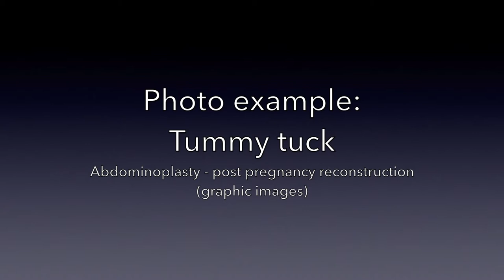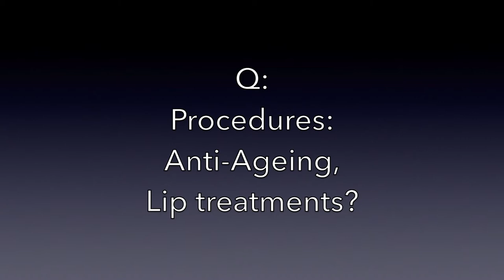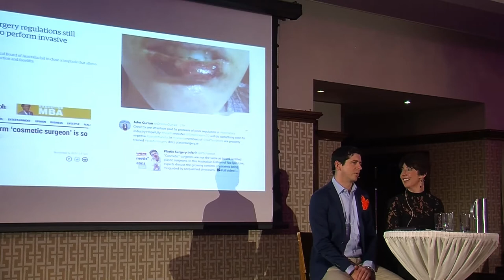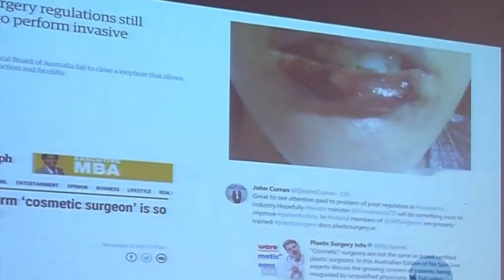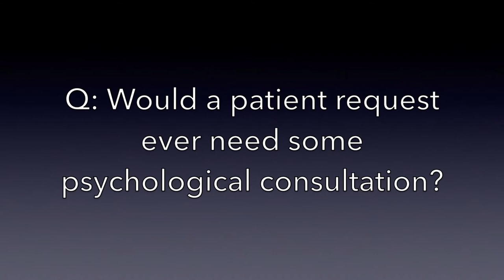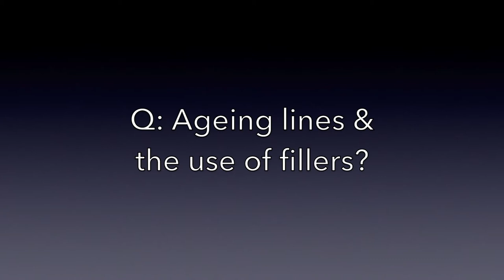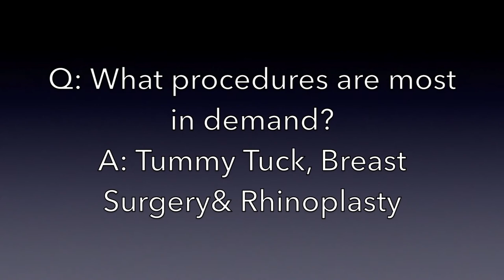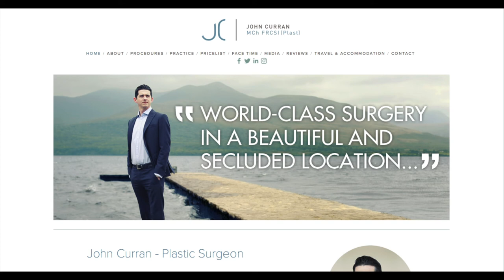Dr. John Curran, Plastic Surgeon - Interviewed by Mary O’Donnell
topics covered:
Tummy Tucks (Abdominoplasty)
Lip Fillers
Botox - its use, and how long treatments last.
Patients and their willingness to undergo surgery.
Procedures in most demand: Tummy Tuck, Breast Surgery, Rhinoplasty (Nose job).
Prices of Plastic Surgery Procedures

CREDITS:
Editor: Bob Corkey. Robin Films.